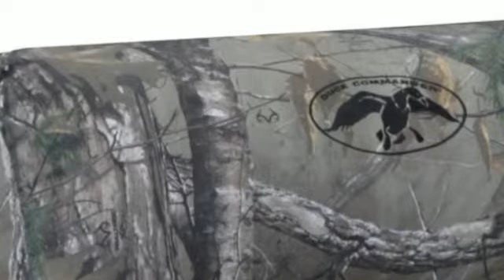Good Recliners Bad Recliners Ugly Recliners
How to buy a good recliners can be a deceiving task. To entertain you and guide you My Duck Commander has compiled a funny video for your liking.